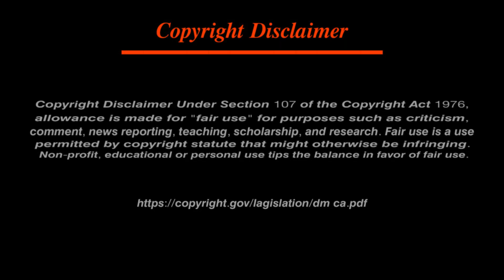দেখুন ভয়ানক প্রাণী খেকো গাছ জন্মাচ্ছে বাংলাদেশে । দেখে নিন কোথায় সেই গাছ 5 Plants That Eat Animals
বাংলাদেশ সহ পৃথিবীর ভয়ানক প্রাণী খেকো গাছ গুলোকে দেখে নিন।

অপেক্ষার দিন শেষ, অবশেষে নাসা খুঁজে পেলো এলিয়েনদের পৃথিবী  দেখুন